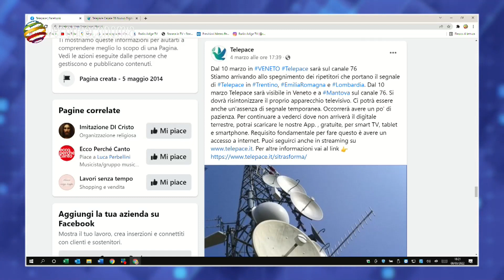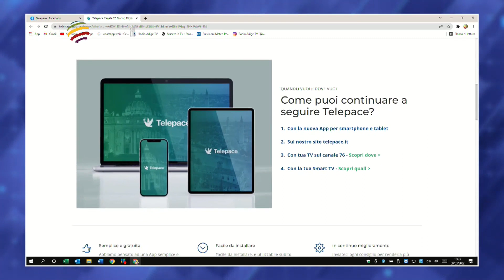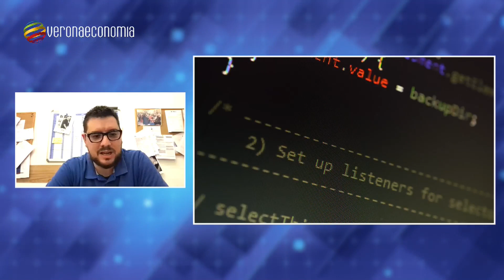Alessandro Speri - Telepace, un nuovo sguardo verso le tecnologie digitali